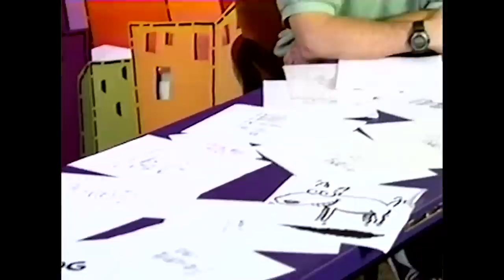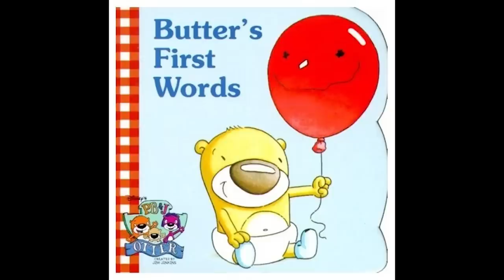WAIT... Remember PB&J Otter?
Want to take a trip down memory lane? Of course you do! That's why you're here right? Well, today, let's take a look into the classic Disney show, PB&J Otter. A wholesome little show that surely will put a smile on your face.

Written By: Jordan Fringe & Christine Parshall
Edited By: Jordan Fringe & Jackson S.
Channel Art By: Jerry Meehan